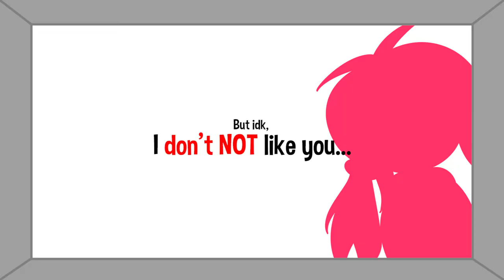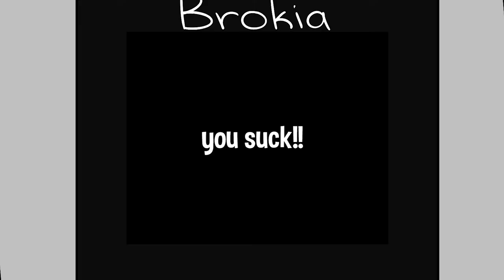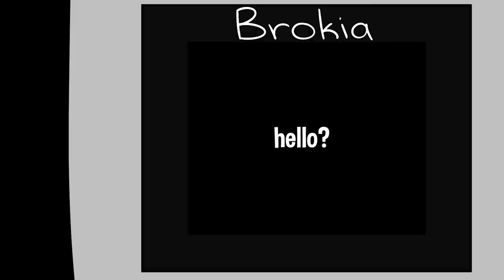i made this girl want to bite me, so yeah…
back in high school, i had a crush on this girl and i ended up doing something make her want to bite me. this is the story of how i made my crush, this girl, luna, will end up biting me as retaliation for my “wrongs.”

endtag: bubble tea date by shoji

outro: poems are forever by shoji (from doki doki literature club! ost)

themes:
crush/romance theme: green tea latte by kodomoi

one winged angel (kh2.5hd)
henesys (maplestory)
kerning square (maplestory)
sans (undertale)
lancer (undertale)
poem panic! (ddlc)

maplestory (ost) © nexon/necords